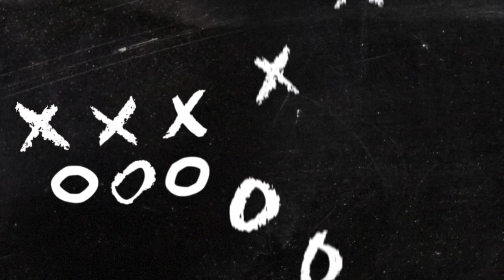BOOKER T WASHINGTON MIDDLE VS CLARK SHAW MIDDLE 2021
WATCH BOOKER T WASHINGTON MIDDLE SCHOOL TAKE ON CLARK SHAW MIDDLE SCHOOL 2021 IN MOBILE AL